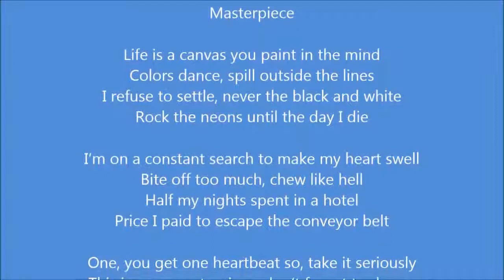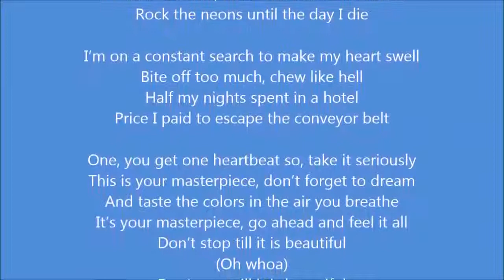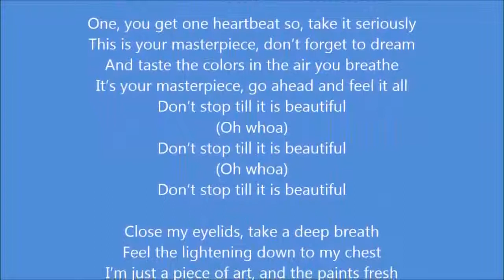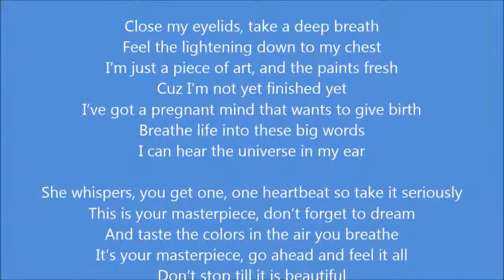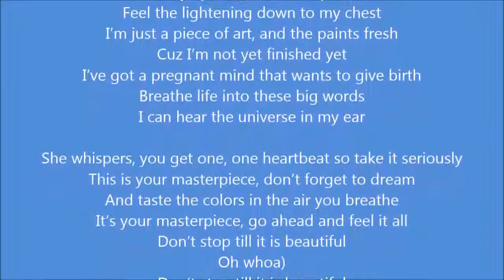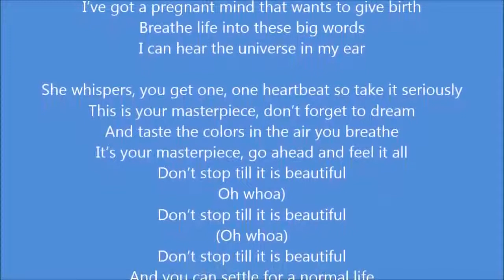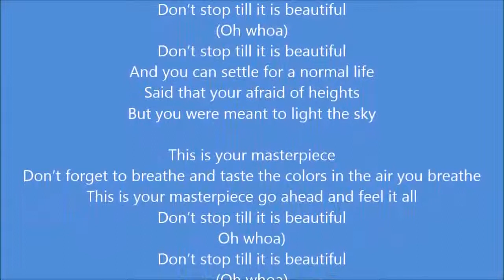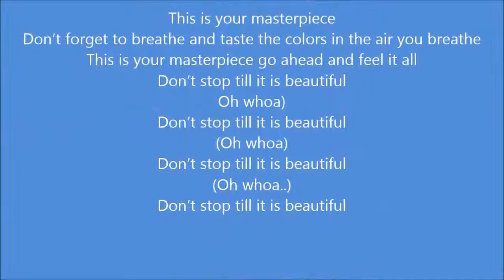Andy Grammer - Masterpiece